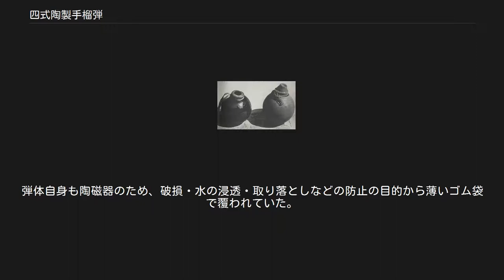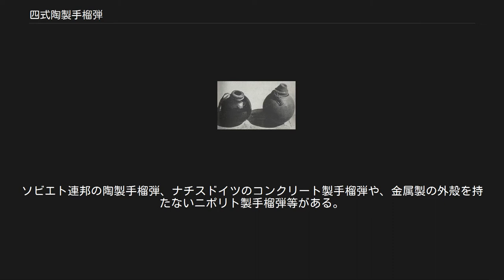四式陶製手榴弾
手榴弾四型（通称 四式陶製手榴弾）とは第二次世界大戦末期に日本海軍で製造された手榴弾である。
 第二次世界大戦末期、終戦が近づくにつれて日本国内では連合国軍による爆撃や海上封鎖により、あらゆる物資が不足していた。
特に金属資源の不足は深刻で、社会から金属製品の供出を行わなければいけないほどだった（「金属類回収令」を参照）。
 日本海軍でも、苦肉の策として、それまで鉄で製造されていた手榴弾の材質に陶磁器を使用し製造に至ったものである。
開発は名古屋のある陶器会社が最初であるとされ、その後は有田や波佐見といった瀬戸物生産で有名な地域でも量産が行われるようになった（確実な生産地については手榴弾の項目を参照）。
 ただこれらは手榴弾本体の製造にとどまるため、内部に充填する火薬や信管など起爆装置の部分は海軍あるいは民間の別工場で生産されていた。
 構造は基本的に手榴弾の弾体部分の材料に陶磁器を使用し、その中に八八式爆薬（カーリット）を詰めたごく簡単な作りになっている。
形状は手投げの毒ガス弾（ちび）などをモデルにしたためか全体的に丸い作りになっており、発火方式には発煙筒同様の摩擦発火式を採用、手榴弾上部にある信管には防水の目的からゴム製のキャップが取り付けられた。
弾体自身も陶磁器のため、破損・水の浸透・取り落としなどの防止の目的から薄いゴム袋で覆われていた。
 使用方法は、信管に取り付けられているゴム製キャップを取り外し、内蓋である木製の摩擦板を取って裏返す。
次に裏返した面に塗られた摩擦剤で導火線先端に付けられた点火剤を摩擦することによって点火し投擲を行う。
これは自動車に装備されている発炎筒の発火要領とほぼ同じである。
当然ながら陶器製の外殻では火薬の爆発に耐えられず直ぐに破れてしまうため、炸裂時に生成される破片の速度が上がらず殺傷力が金属製の手榴弾より劣っていた。
 なお、金属類回収令を受け、当時は、あらゆる金属製品の代用として、いわゆる「代用陶器」が開発流通していた。
当初は通常の陶磁器の域であったが、製造時に、ベークライトなどを混ぜることにより、鉄器のような強度を持たせることに成功した 。
だが、四式陶製手榴弾の本体がそのような成分であったかは定かではない。
 ^ 実際には他の物資の不足により艦船建造が滞った結果、鋼材に関しては余剰が生じていた。
物資不足に対する切羽詰まった状況によって、必要が無い部分まで金属材料の節減に走ってしまったと言える。
同時期においてはアルミニウムの不足により、航空機の鋼製化が試みられている。
 ^ 他国においても物資の不足などを理由とした代替品による手榴弾の製造例がある。
ソビエト連邦の陶製手榴弾、ナチスドイツのコンクリート製手榴弾や、金属製の外殻を持たないニポリト製手榴弾等がある。
 ^ テレビ東京系列 開運!なんでも鑑定団 2017年8月1日放送